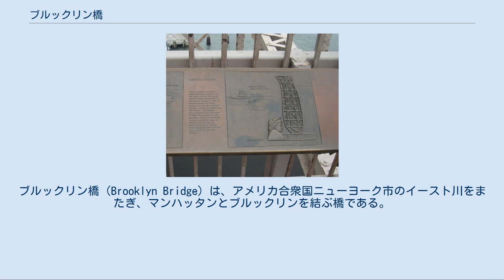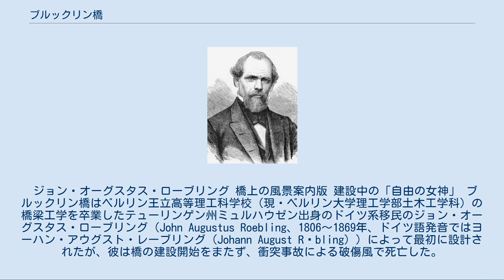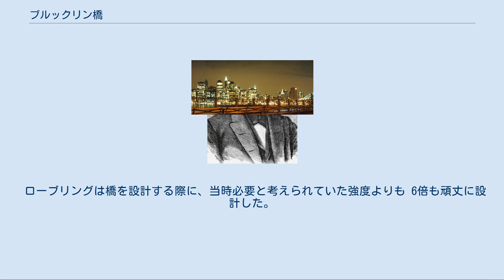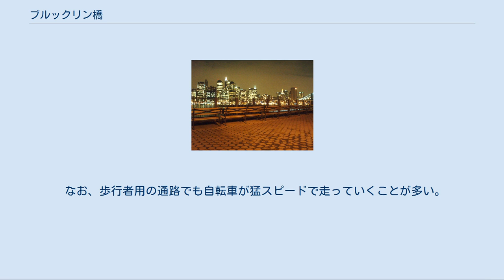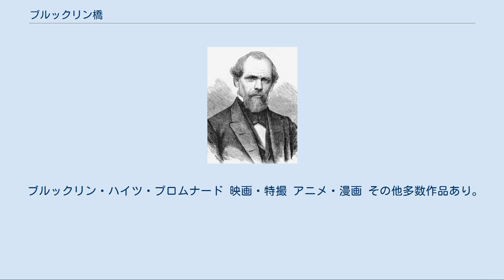ブルックリン橋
ロウアー・マンハッタン
ブルックリン橋（Brooklyn Bridge）は、アメリカ合衆国ニューヨーク市のイースト川をまたぎ、マンハッタンとブルックリンを結ぶ橋である。
 マンハッタン島南端付近から南東方向に向かって伸びており、マンハッタン橋と並ぶように位置している。
イースト川の上に架かっており、ロウアー・マンハッタンのシヴィック・センターとブルックリンのダンボ／ブルックリン・ハイツ (en) を結んでいる。
長さは1,834m、中央径間は486mである。
2008年の日平均通行量は123,781台であった。
 もともとの名称は“ニューヨーク＝ブルックリン橋”および“イースト・リバー橋”といったが、1915年に正式に現在の名前となった。
アメリカで最も古い吊橋の一つであり、同時に鋼鉄のワイヤーを使った世界初の吊橋でもある。
14年の歳月をかけて1883年に竣工・完成した。
同年5月24日に開通し、開通初日には15万人もの人がこの橋を渡った。
1903年に上流のウィリアムズバーグ橋ができるまで世界最長の吊橋であった。
1964年にアメリカ合衆国国定歴史建造物に、1972年に土木工学歴史建造物に登録された。
 この橋は2層に分かれており、現在でも上層は人や自転車が歩いて渡ることができる。
下層は片側3車線の車道である。
1944年までは高架鉄道が下層に、1950年までは路面電車も上層に通っていた。
 ブルックリン橋はゴシック風のデザインともあいまってニューヨークの観光名所のひとつになっており、休日にはよく橋の上をランニングする人々を見ることができる。
 なお、マンハッタンからイースト川下流にかかる3本の吊橋の順序は、下流（南）からBMW (Brooklyn, Manhattan, Williamsburg) と記憶するという方法がある。
 ジョン・オーグスタス・ローブリング 橋上の風景案内版 建設中の「自由の女神」 ブルックリン橋はベルリン王立高等理工科学校（現・ベルリン大学理工学部土木工学科）の橋梁工学を卒業したテューリンゲン州ミュルハウゼン出身のドイツ系移民のジョン・オーグスタス・ローブリング（John Augustus Roebling、1806〜1869年、ドイツ語発音ではヨーハン・アウグスト・レーブリング（Johann August Rӧbling））によって最初に設計されたが、彼は橋の建設開始をまたず、衝突事故による破傷風で死亡した。
その後、南北戦争に従軍した息子のワシントン・ローブリング（1837〜1926年）が建設を引き継いだが、彼もまたケーソン病で下半身麻痺となり現場に立てなくなったため、同じドイツ系の妻のエミリー・ワーレン・ローブリング（1843〜1903年）が工学を勉強し、現場の監督者と彼との意思疎通をはかった。
ワシントンは1903年に妻に先立たれてからも、自宅から望遠鏡で橋の建設を見守り、1926年に89歳で亡くなっている。
 ローブリングは橋を設計する際に、当時必要と考えられていた強度よりも 6倍も頑丈に設計した。
橋が建設された当時はまだ風洞実験が行われておらず、同時期に建てられた橋のほとんどが廃棄されたのに対して、この橋が今日まで生きながらえたのはこのようないくつかの幸運があったためだと指摘されている（多くの橋が廃棄されたのは、タコマナローズ橋が風で崩壊したことも理由となる）。
 建設当時、ケーソン病はまだよく理解されておらず、建設に際しては多数のケーソン病による死者を出した。
 なお、マンハッタン高架鉄道会社に勤務していた信濃上田藩第6代藩主・松平忠固の二男、松平忠厚がブルックリン橋の一部の設計を担当した。
 2017年から2年間、メキシコの麻薬王ホアキン・グスマンが留置所から裁判所まで往復する際にブルックリン橋が利用された。
グスマンはメキシコ国内で2度、大掛かりな脱獄をした経緯があったことから護送車が通過する際には、身柄の奪取などが起きないように一般車両を通行止めにする措置が採られた。
 マンハッタン側からは、ニューヨーク市地下鉄レキシントン・アベニュー線（4、5、6系統）のブルックリン・ブリッジ-シティ・ホール駅、またはブロードウェイ線（N、R、Q、W系統）のシティ・ホール駅下車。
シティ・ホール・パークから橋はすぐに...